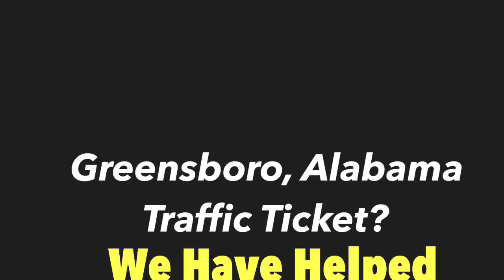Greensboro AL Traffic Ticket Defense Attorney | Fight with a Greensboro AL Lawyer Traffic Ticket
Greensboro Alabama Traffic Ticket Defense Attorney | Fight with a Greensboro, AL Lawyer for Traffic Tickets

Need a Greensboro Alabama Traffic Ticket Attorney? Please do not make the mistake of simply pleading guilty and paying your Greensboro, Alabama traffic ticket. This will cause an increase in your insurance rates and will cause the conviction to show up on your driving record. In almost all cases, we can appear in Court for you on your traffic ticket, speeding violation or reckless driving violation.

If you have a Greensboro Traffic Ticket, call Kreps to fight and contest the ticket with your Greensboro Traffic Ticket Lawyers at Kreps Law Firm, LLC. 800+ Perfect 5 Star Reviews. 20,000+ Alabama charges resolved over 20+ years. 10.0 Superb AVVO Rating.